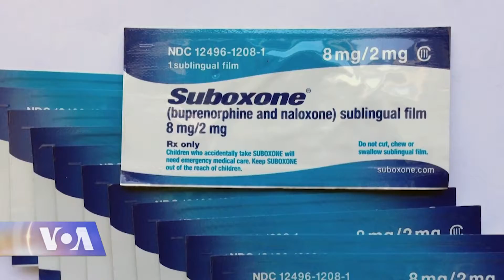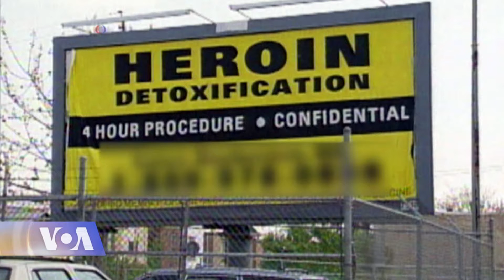ოპიოიდებზე დამოკიდებულების სამკურნალოდ პერეპარატი მუშავდება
ამერიკაში ოპიოიდების მოხმარება უპრეცედენტო მასშტაბს აღწევს. ამ ჯგუფის ტკივილგამაყუჩებელი მედიკამენტები აფთიაქში ექიმის რეცეპტით გაიცემა და ის პაციენტს ნივთიერებაზე დამოკიდებულს ხდის. ნიუ-იორკის უნივერსიტეტში, დამოკიდებულების მოხსნისთვის შემუშავებულ რამდენიმე პრეპარატს აკვირდებოდნენ.